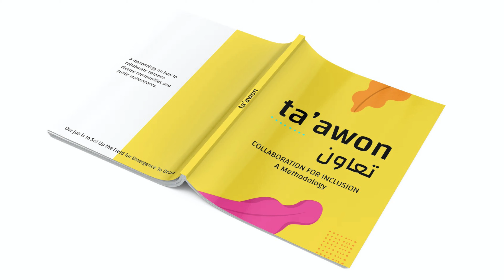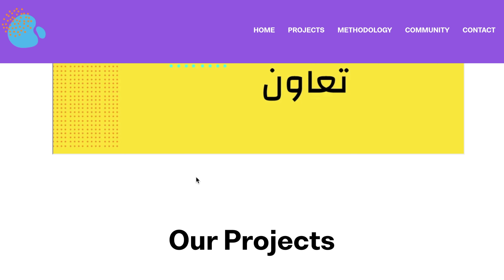Ta'awon/تعاون - MDEF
'Ta'awon/تعاون'  is the thesis project of 2020 Masters in Design for Emergent Futures (MDEF) alumni, Hala Alzawaydeh.

The project connects migrant communities with maker spaces. Working with local community centres in Barcelona, Hala and fellow 2020 Alumni, Tommaso Salini, created workshops with migrants which utilised the tools of the fablab to up-cycle clothing. Hala and Tommaso then translated their research into an opens-ource methodology and toolkit.

The MDEF program challenges students to change the way things work today by designing for tomorrow.  This full time 9 month Masters, created in collaboration with Fab Lab Barcelona, Elisava School of Design and Engineering and Institute for Advanced Architecture of Catalonia, is open to designers and changers makers of a vast range of backgrounds.